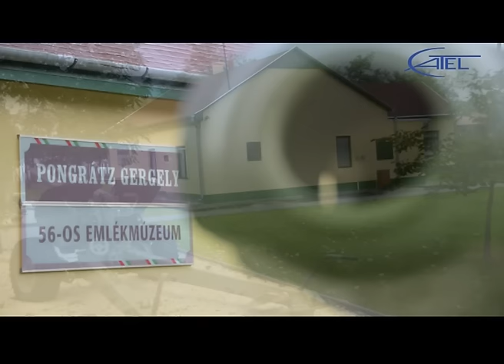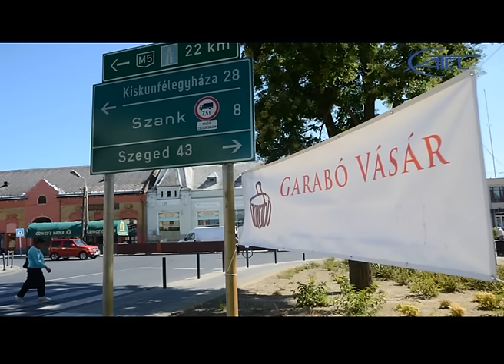Ábrahám Fúrús András Kiskunmajsa polgármesterének évértékelője - 2016